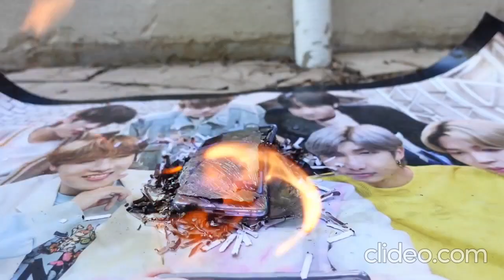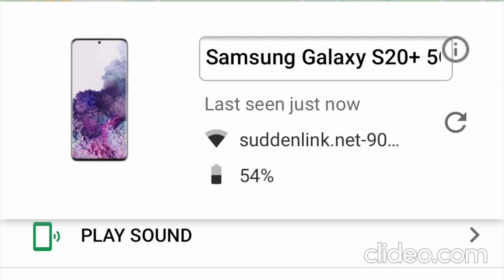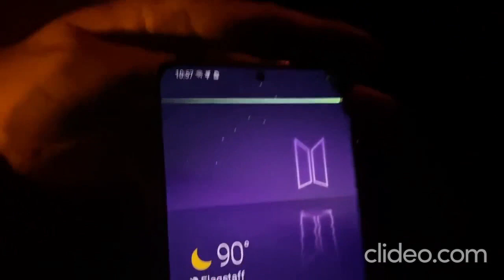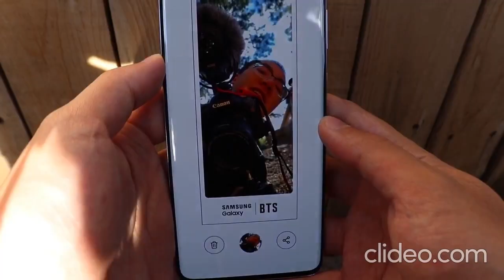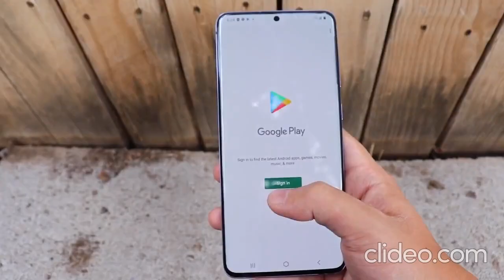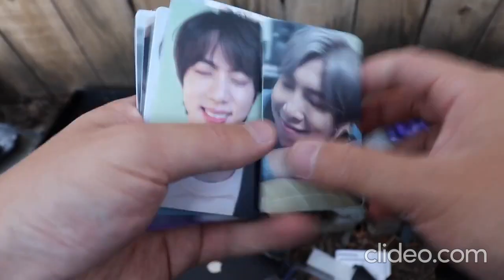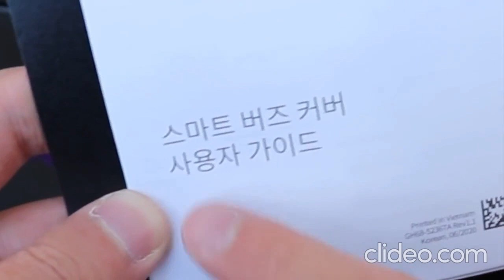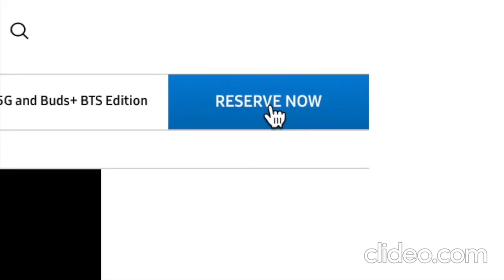Bored Smashing - GROCERY STORE PHONES! Samsung Galaxy S20 BTS Version (REVERSED)